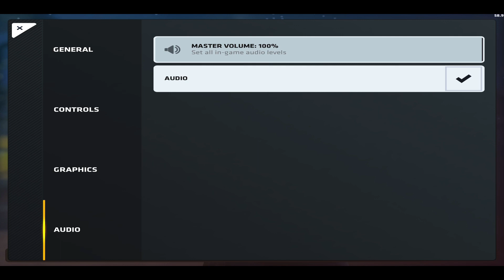Gods Plan | Critical Ops + Settings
◀️ About Me ▶️
IGNs : Exocast , Builet (BuIlet) , Assailant , Variation
Name : Alp
Country : 🇹🇷
Device : iPad 8. Gen
Clan :
Edit Program : LumaFusion , Alight Motion , VSCO , Node Video
My Designer : -

Clan Server -

◀️ Tags ▶️
this is chris , ipad 10.2 , ipad 7th gen, ipad settings, ipad highlights, critical ops noscope, best settings for ipad, ipad settings